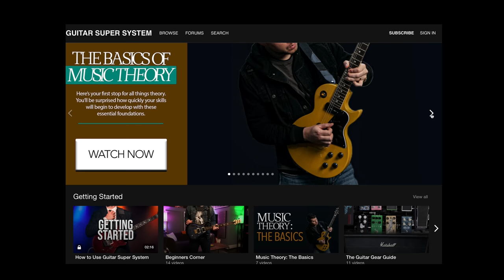51 Guitarists Rolling Stone MISSED on their 250 Greatest Guitarists List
Check out the Rolling Stone article on The 250 Greatest Guitarists of All Time